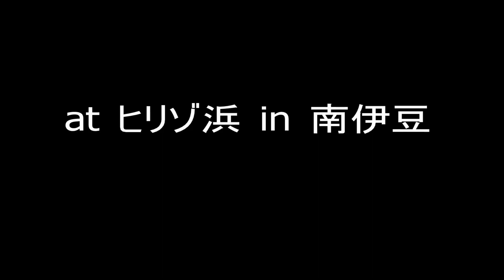ヒリゾ浜 クマノミ＆黄色ハコフグ 2012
2012/9/14に撮影のクマノミｙｇと黄色ハコフグです。可愛らしい動きを堪能ください。